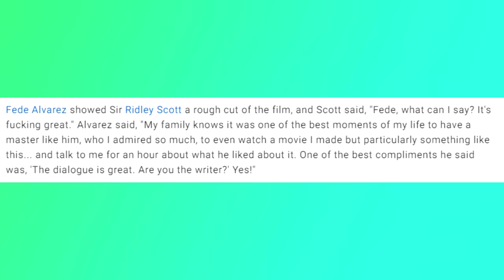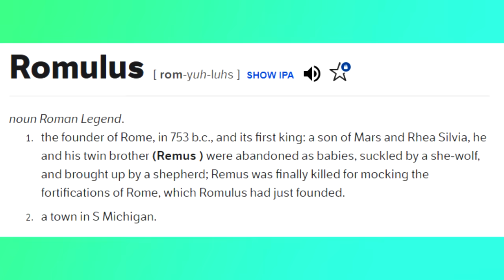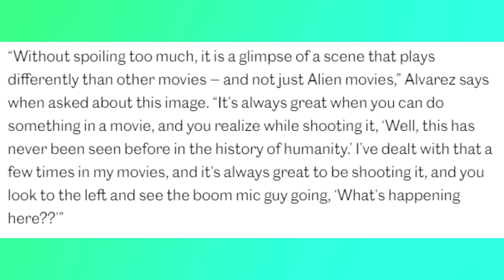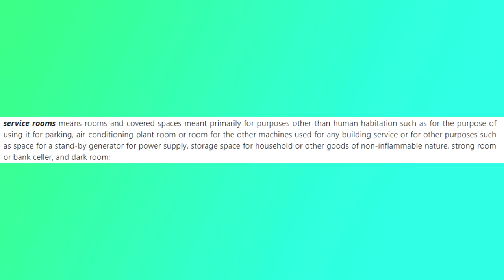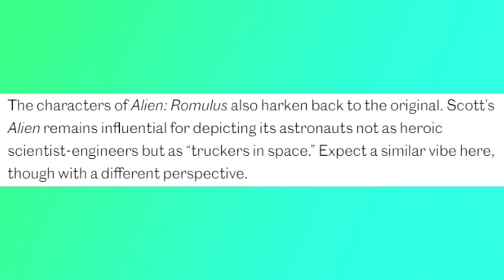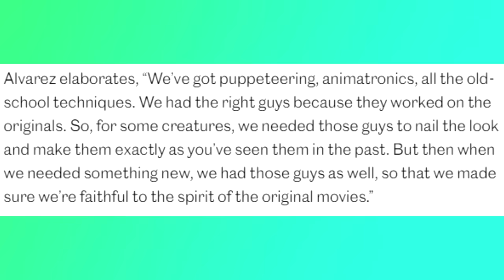Alien: Romulus | Full Trailer Breakdown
Hello everyone. Today I'm going to be breaking down and reacting to the trailer for ALIEN: ROMULUS, easily one of my most anticipated movies of the year.

This video is made with the intent to educate.

Special thanks to The Chrisper, Whirling